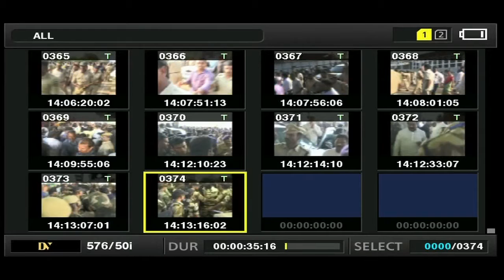Sri Nara Chandrababu Naidu and Other TDP Leaders being taken back to the Airport#MIRROR NEWS